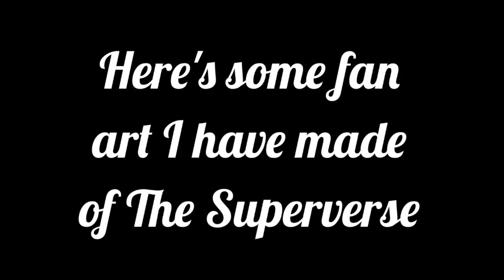I GOT SUPERVERSE MERCH! Reviewing The SUPERVERSE Macho Taco Sweater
Thank You so much Superverse! My sweater was stolen by my sister only minutes after filming. You made this sweater too cool and warm for me to keep it to myself LOL.

iMovie

Music;
CareFree